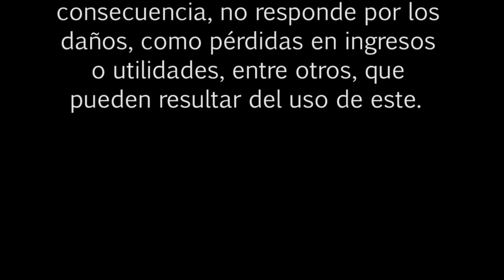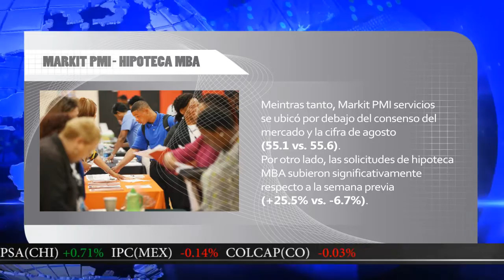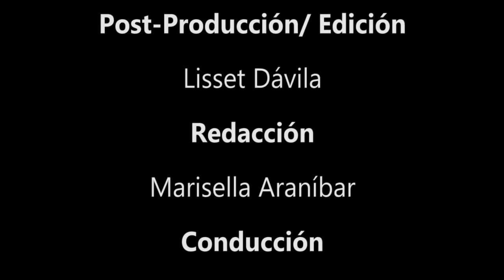BOLSA TV (12/10/2015)